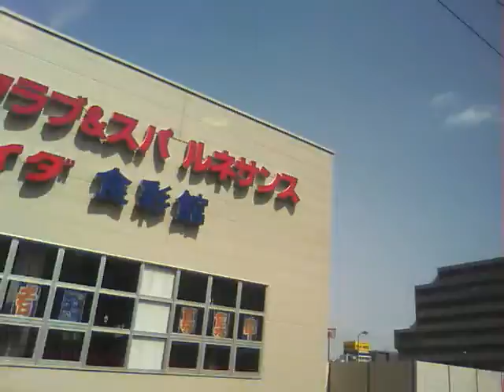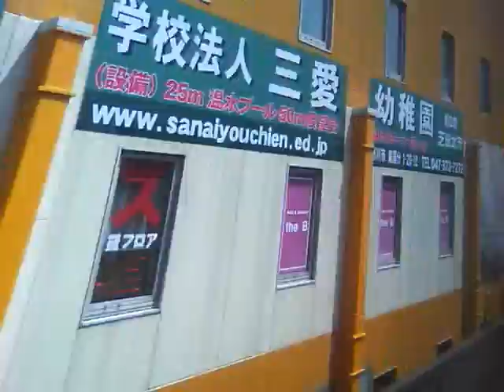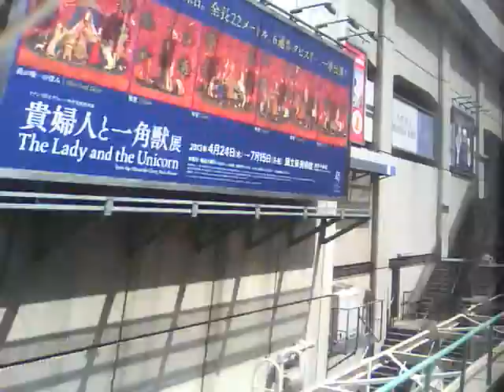成田エクスプレスで東京駅から成田空港へ その1